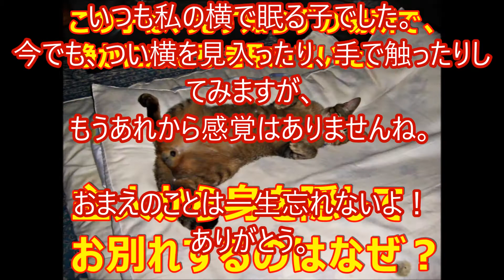なんで死んでしまったんだよ～！辛いじゃあないか！！バカヤロー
ニャンコ、プチ想い出！しかし、一杯の思い出をありがとう。お前の顔を見た時には、ホットしたもんさ！
おまえは、優しかったし粗相は一度もなし。お利口さんだったね。